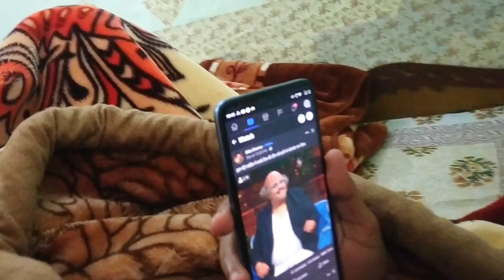Vlog#44 |घर आए गेस्ट का हो गया बुरा हाल